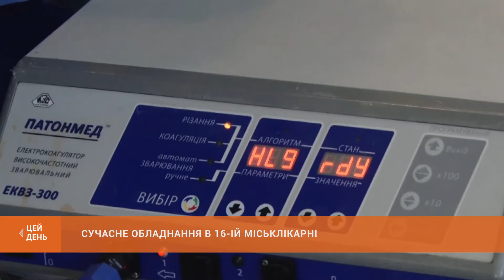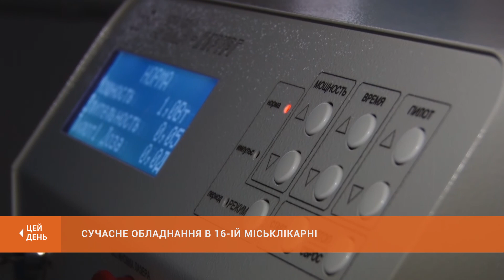Нове обладнання в 16-ій міськлікарні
У шістнадцятій міськлікарні завжди намагалися йти в ногу з часом. Зокрема, слідкували за всіма новинками у медицині. У закладі - два новітніх апарати. Обидва дозволяють робити різного роду і будь-якої складності хірургічні операції. Про прогресивні методи у шістнадцятій міськлікарні - в нашому наступному сюжеті.